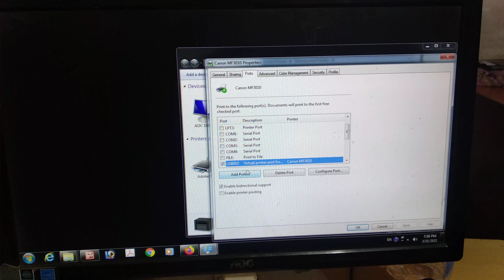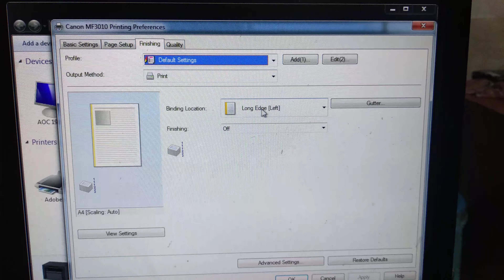canon image CLASS MF3010 Printer Default setting